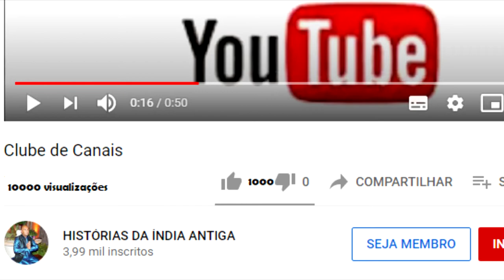UM LADRÃO PRENDE NARADA